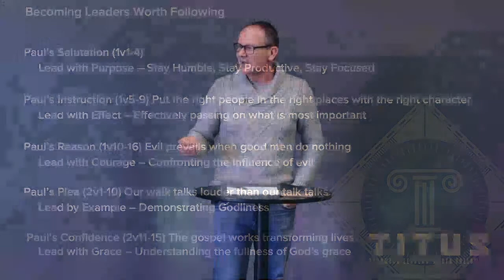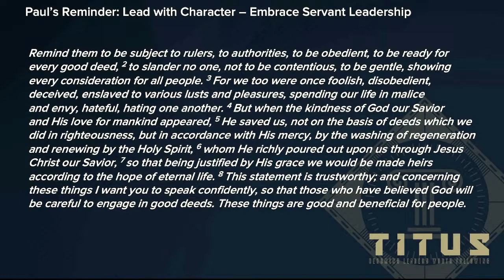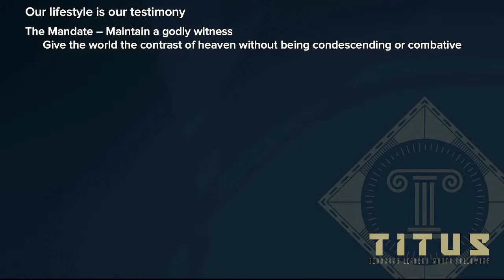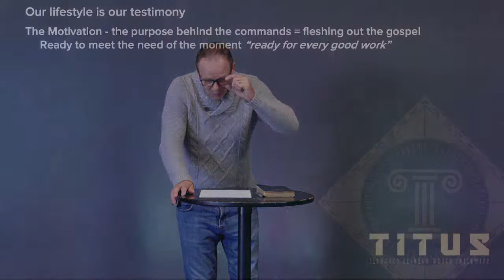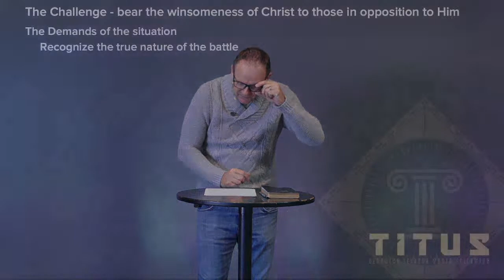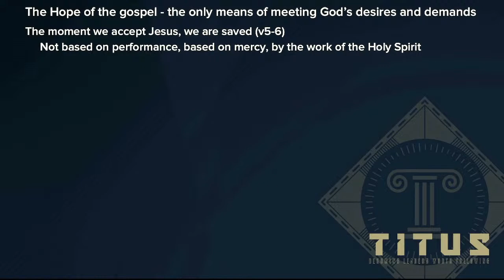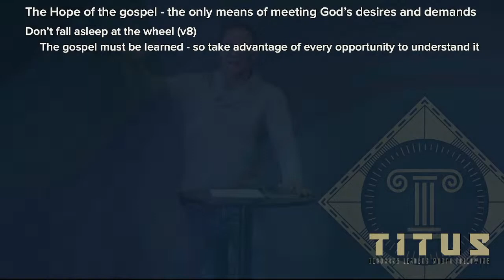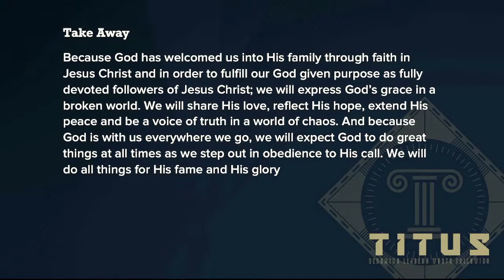Leading with Character | Embracing Servant Leadership | Titus 3:1-8 (Message)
If it's your first time at Connection Point, we're glad you chose to worship with us! We would love to connect with you. To learn more about who we are, visit our

We're studying the book of Titus, verse-by-verse. This book instructs US, guides US and invites US ALL to grow in the principles of effective leadership. Together becoming leaders worth following.

In terms of leadership and magnifying the impact of our influence for the glory of God and the advancement of the gospel, Titus 3v1-8 reminds of 3 very important truths:

1️⃣ Our lifestyle is our testimony — and our testimony matters
2️⃣ The Challenge is clear — we must bear Christ’s winsomeness to those in opposition to Him
3️⃣ The Gospel is our hope — it is the only power available to meet God’s demands

Refresh your feed with biblical truth and encouragement throughout your week.